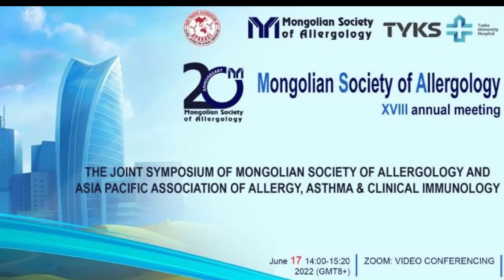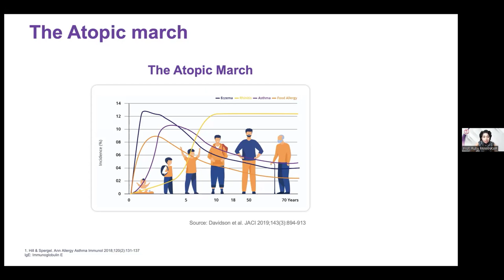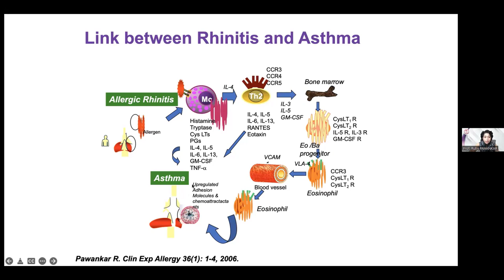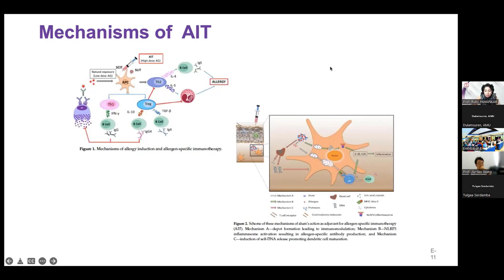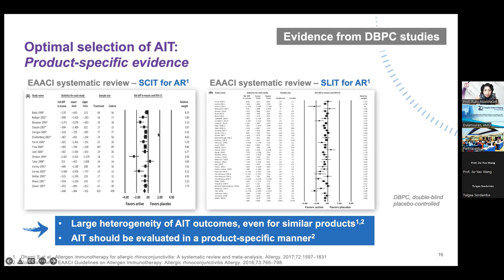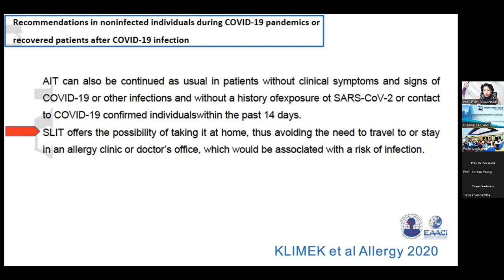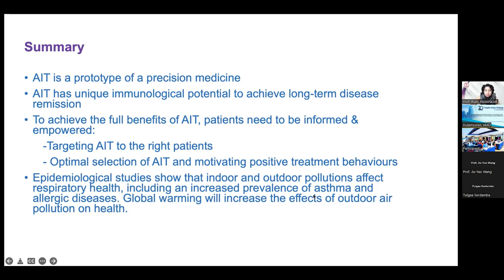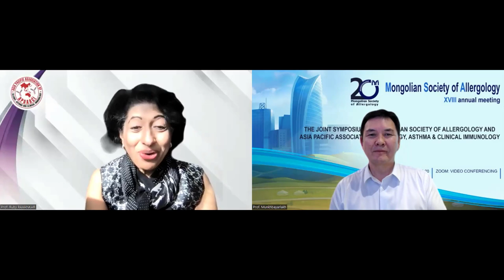Joint Symposium of MSA & APAAACI at the 2022 Annual Meeting of MSA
Mongolian Society of Allergology (MSA) Annual Meeting: APAAACI Joint Symposium

Title: Allergen Immunotherapy as a prototype of precision medicine in AR and asthma: impact of climate change